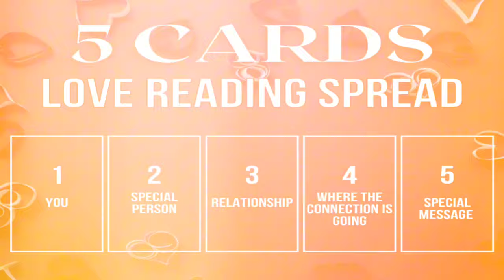♌️ LEO LOVE TAROT READING TODAY: YOU 2 WILL BUILD AN EMPIRE TOGETHER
This Leo July 2024 Tarot Card Reading will take a look into your love life and exciting upcoming events in your life.

Hey y'all 🖐🏽